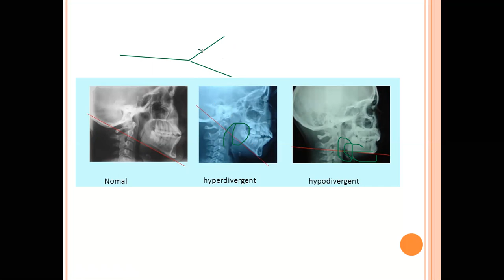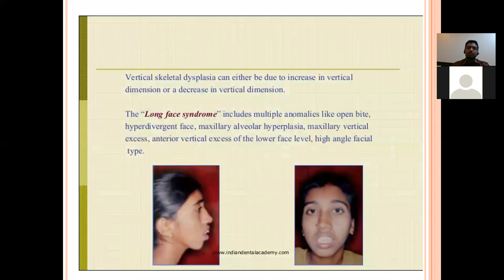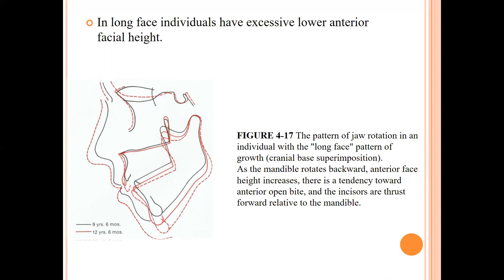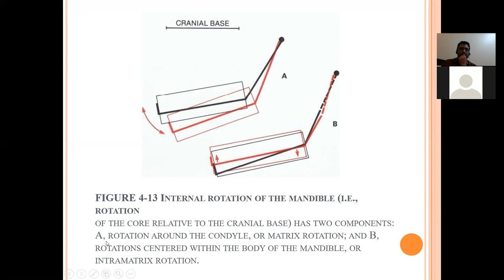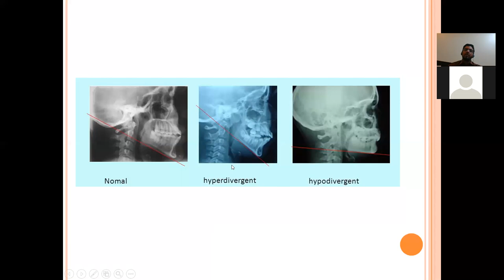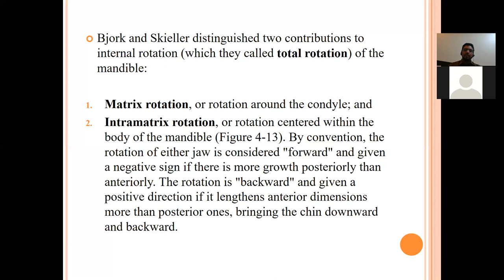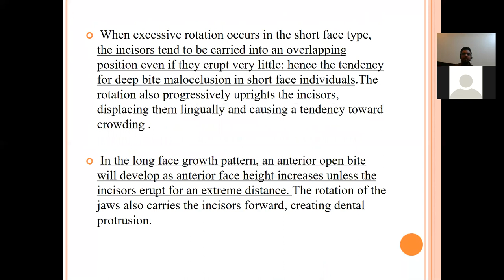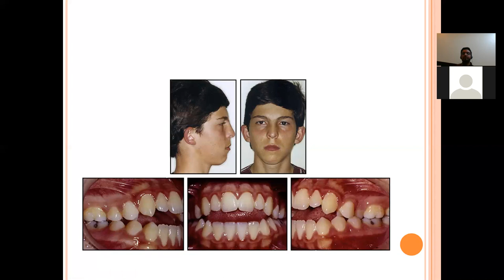part 3 of chapter 4